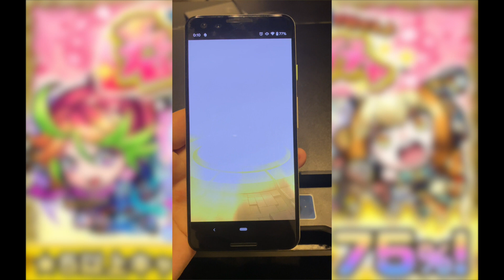【春の運試しガチャ~75%】まじかよ！！これが75%のパワーか...！！最高レアリティ排出確率《75%》の無料ガチャを引いてみた結果...。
特にオチが作れなかったことに反省

〒150-0011
東京都渋谷区東1-32-12 渋谷プロパティータワー7階